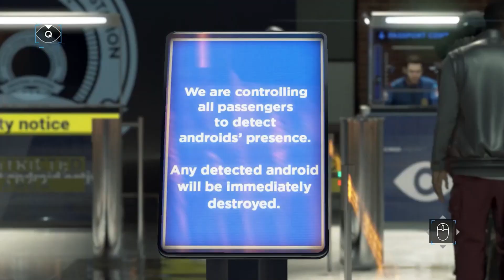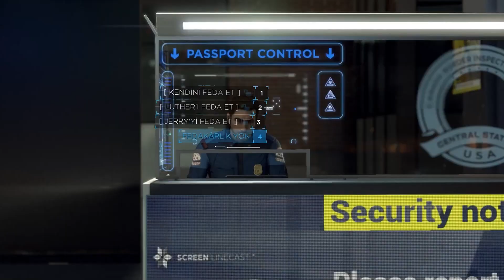(#33) DETROIT SAVAŞI-KARA - Detroit Become Human Türkçe Altyazılı